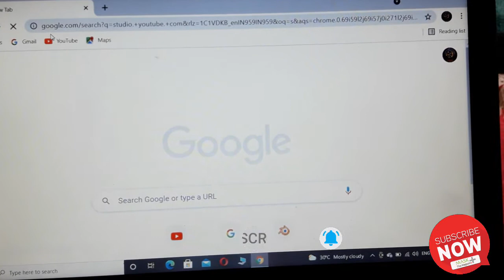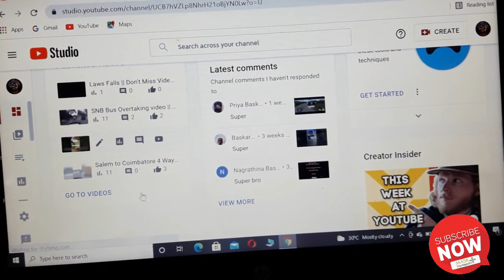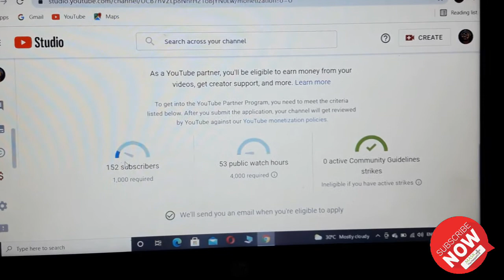Copyright Claims and Strikes Full Details & Explain || Don't skip Video || Watch till End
step by step Explain 👇👇👇👇👇

1. Open PC or Mobile
2. Go to Chrome page
3. Open search bar
4. Type the Studio.youtube.com
5. Click sign in
6. your Channel Dashboard will opened
7. Scroll down
8. Published videos down go to videos  click
9. Left corner filter option
10. Copyright Claims option click
11. your copyright Claims videos will be show
12. left corner settings option top monetization option
13. your problem solved

🔴warning for YouTuber's